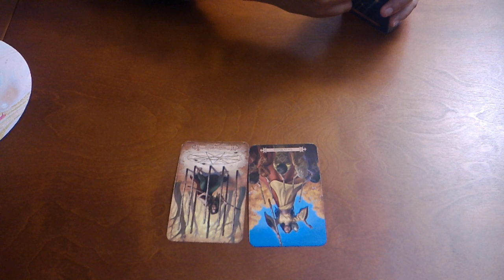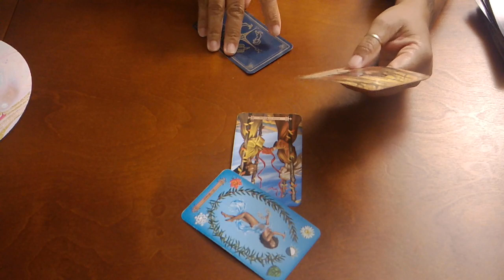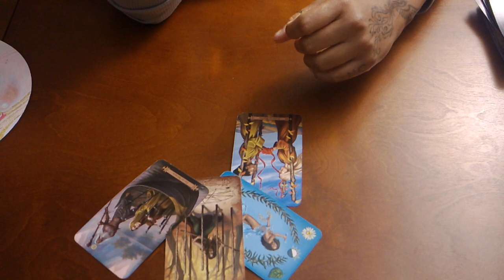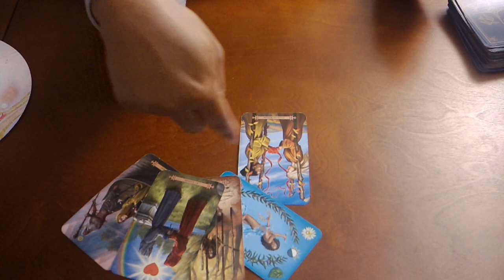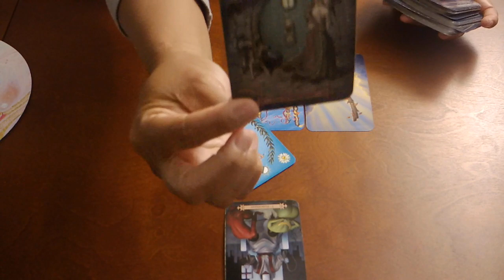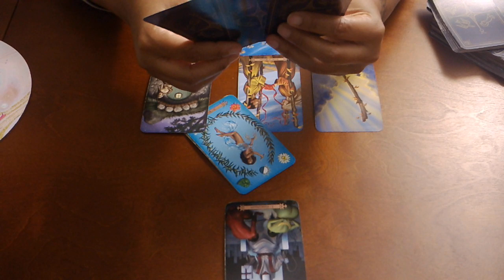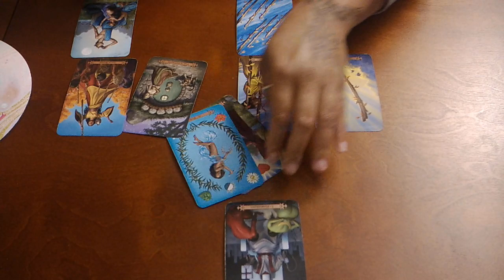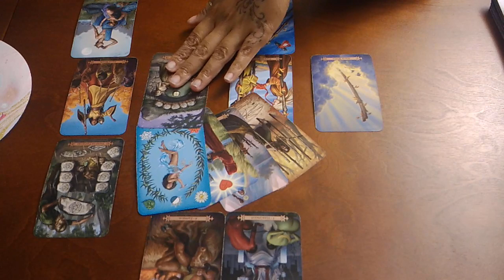AQUARIUS~YOU GUYS HAVE UNFINISHED BUSINESS FROM YOUR PAST!!~NOV 2019